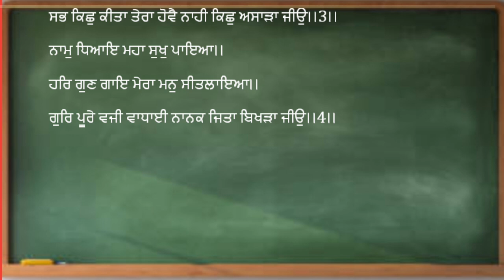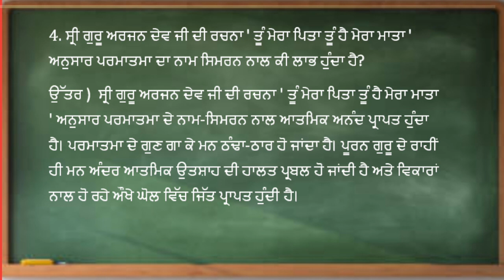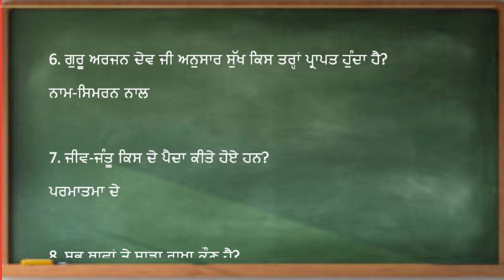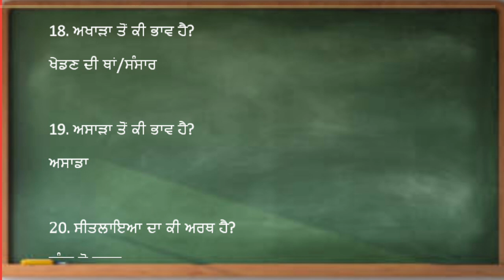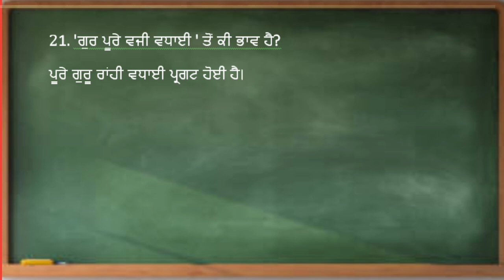tu mera pita tu hai mera mata class 10 punjabi sahit mala book explanation question answers cbse 10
tu mera pita tu hai mera mata videos

tu mera pita tu hai mera mata class 10
tu mera pita tu hai mera mata
class 10 punjabi tu mera pita tu hai mera mata
tu mera mata tu hai mera pita class 10
tu hi mera pita tu hai mera mata class 10
tu mera pita tu hai mera mata class 10 question answer
tu hai mera pita tu hai mera mata class 10
tu mera pita tu mera mata class 10
class 10 punjabi chapter tu mera pita tu hai mera mata
class 10 tu mera pita tu hai mera mata
class 10th punjabi chapter tu mera pita tu mera mata
class 10 punjabi tu mera pita tu hai mera mata question answer
tu hi mera mata tu hi mera pita class 10th
tu mera mata tu mera pita class 10
class 10 punjabi guru arjan dev ji
class 10 punjabi chapter tu mera pita tu mera mata
class 10th punjabi tu mera pita tu hai mera mata
punjabi class 10 tu mera pita
tu hi mera mata tu hi mera pita
tu mera pita tu hai mera mata class 10th
tu mera pita tu hai mera mata question answer
class 10 punjabi sahit mala chapter 3
tu mera pita tu hai mera mata class 10 punjabi
punjabi chapter tu mera pita tu hai mera mata
class 10th tu mera pita tu hai mera mata
tu mera pita tu meri mata
punjabi ch tu mera pita tu hai mera mata
tu mera pita tu hi meri mata
sahit mala book 10th class
ch 3 punjabi class 10
punjabi chapter 3 class 10
tu hi mera pita tu hi meri mata class 10th punjabi
tu mera pita tu hai mera mata punjabi class 10
tu meri mata tu hi pita hai class 10
tu mera pita tu hai mera mata class 10 explanation
tu mera pita tu mera mata class 10th
guru arjan dev ji class 10 question answer
tu mera pita
class 10th punjabi chapter guru arjan dev ji
tu mera pita tu hai mera mata class 10 mcq
one mark questions long shory question answer